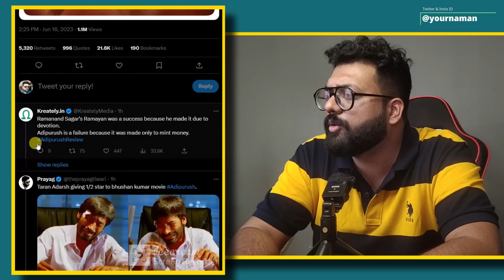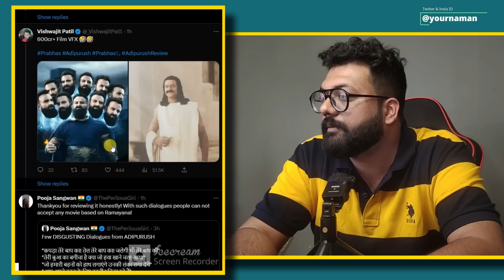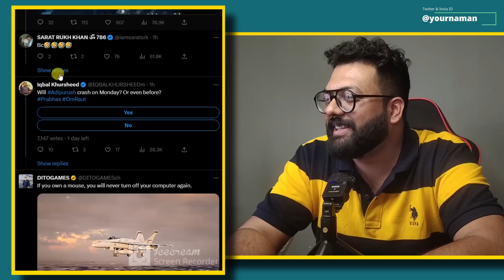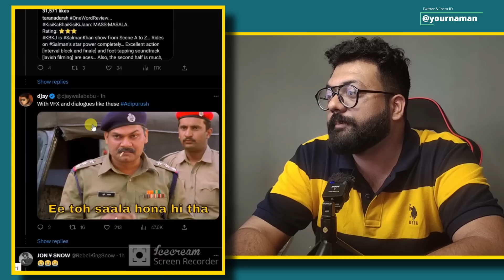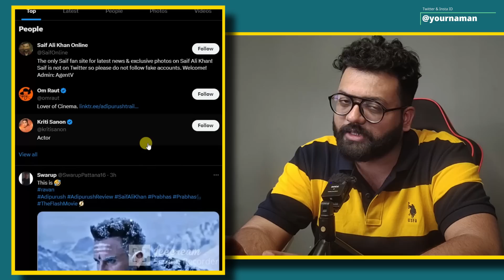Adipurush movie Twitter Review | Twitter Reaction | Prabhas | Kriti | Fans Let Down By Adipurush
Adipurush movie Twitter Review | Twitter Reaction | Prabhas | Kriti Sanon |  Fans Let Down By Adipurush Movie